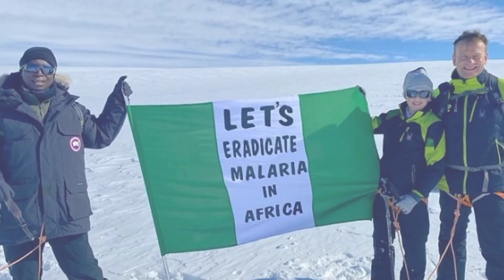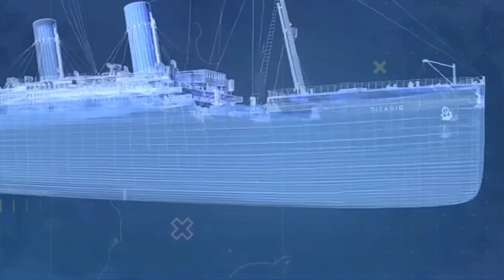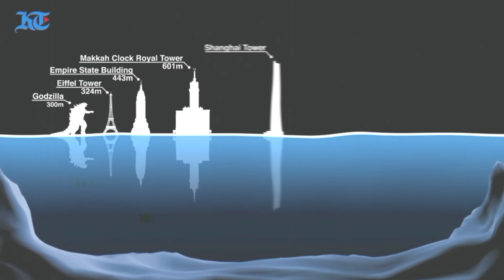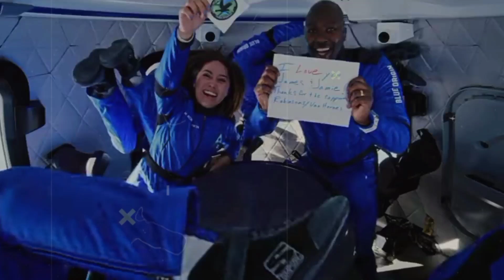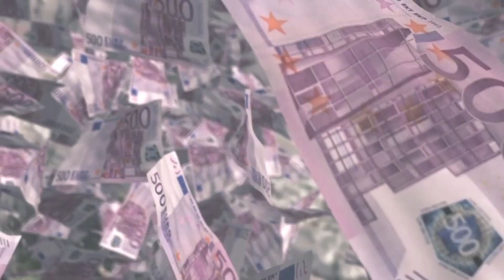Hamish Harding LIFE-STORY & biography| Titan submarine history 18 June 2023 (Hamish Harding dead)